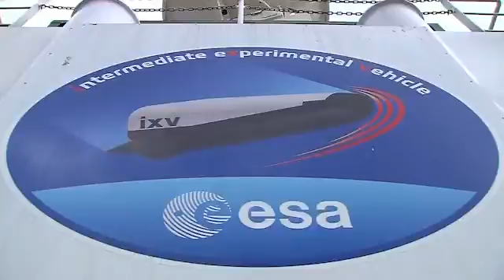ESA prepares to launch and retrieve space plane for crucial reentry data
The European Space Agency's' (ESA) Intermediate eXperimental Vehicle (IXV) will be launched on Wednesday (11 February) for a suborbital flight to test technologies and critical systems for Europe's future automated re-entry systems.